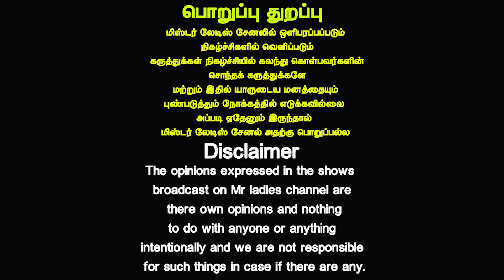எல்லா நோயும் ஓடிப் போய்விடும் | Kidney Liver problem symptoms treatment | Sjt.Leo Antony | Mr Ladies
Sjt. Leo Antony
Naturopathy Consultant
Arogya Nature Cure
🌳 Arogya Nature Cure 🌳
 வைத்திய ஆலயம் உதவி எண்
CHENNAI _
1, VVS Iyer st, last building, bajanai koil st, 1st Building
Ganapathipuram, East tambaram, Chennai - 600059.
MADURAI :
70# Saraswathi Nadhi Street ,Mahatma Gandhi Nagar,
Madurai -= 625014
ADVANCE Nature cure treatment process
Drugless Treatment Method